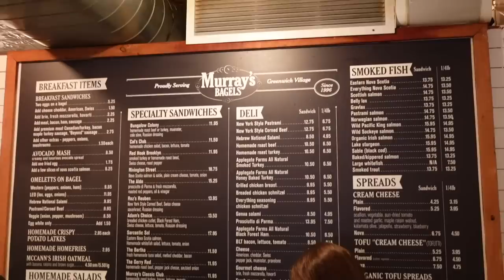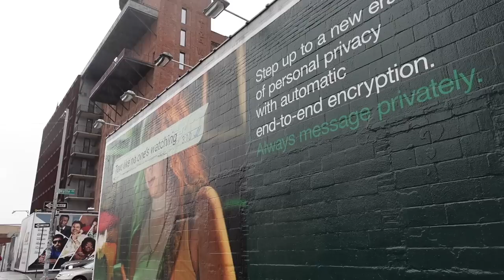VLOG À NEW YORK #3 | Je teste vos bonnes adresses 🍽️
*Voyage presse, vol offert, partenariat non rémunéré